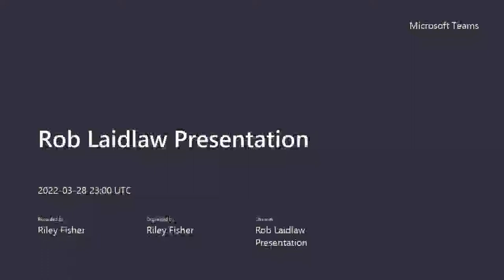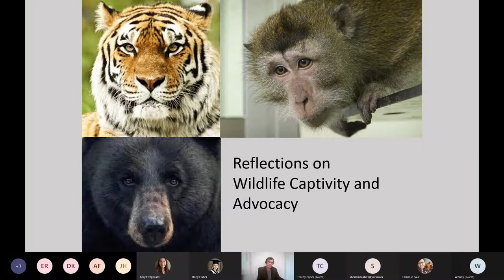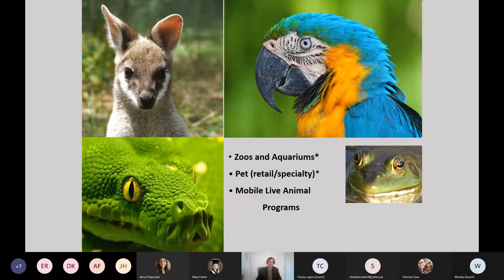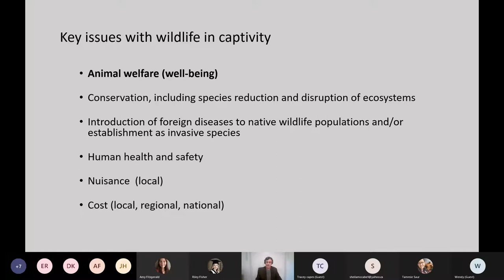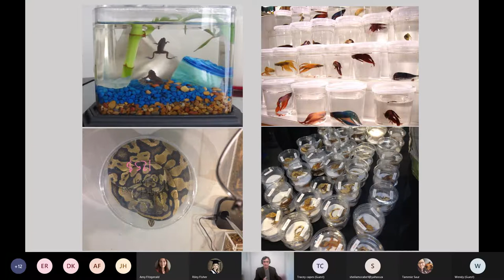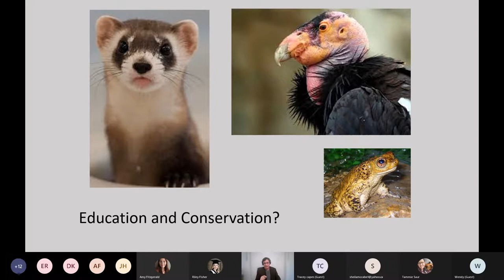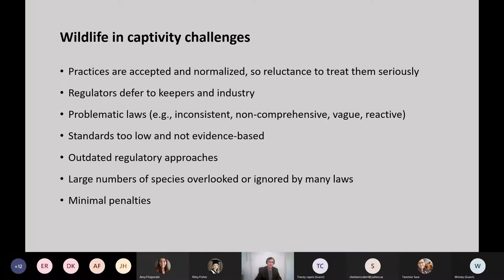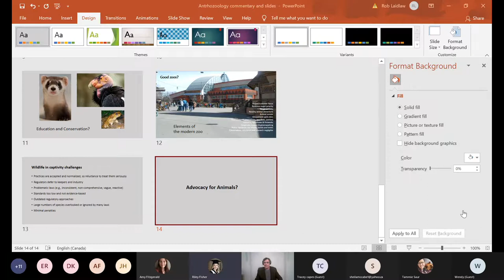"Reflections on Wildlife Captivity and Advocacy" by Rob Laidlaw—UWindsor Anthrozoology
Rob Laidlaw from Zoocheck joined the UWindsor Anthrozoology Department as a guest speaker to share his knowledge and expertise on wildlife captivity and advocacy.
Rob Laidlaw has spent more than 40 years working to protect the interests and well-being of animals in Canada and around the world. He is a Chartered Biologist, founder of the wildlife protection organization Zoocheck and a winner of the prestigious Frederic A. McGrand Lifetime Achievement Award for substantial contributions to animal welfare in Canada. Rob is also an award-winning author of ten children’s books about animal welfare and wildlife protection, as well as numerous articles, reports, book chapters and other materials. He has spoken to hundreds of audiences of all ages throughout the world and appeared in a broad range of media stories and documentary films. In his spare time, Rob likes to read a ton of books, explore caves, ride his bicycle both short and very long distances, hike in parks and reserves, watch animals in the wild and travel to far-flung countries around the world.
To keep up with Rob’s work at Zoocheck, you can check out their
Stay up to date with The Whale Sanctuary Project by following their social media accounts:
To learn more about the Anthrozoology Certificate program at the University of Windsor, you can check out our course website at: